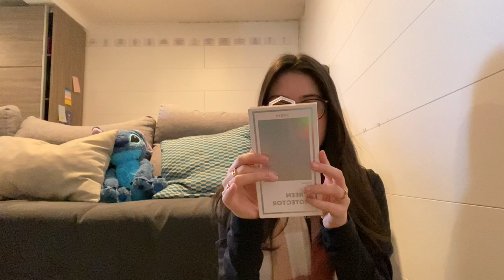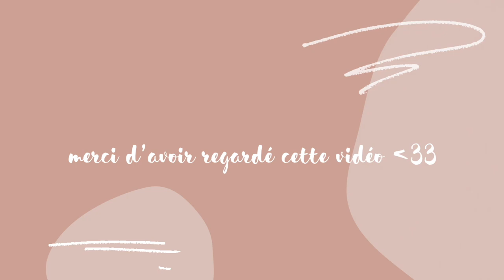haul shein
Hello les garssssss
Ca date trop YouTube !🎥
Mais promis je reviens enfin en force avec une vidéo par semaine !
Je veux vraiment être authentique dedans, j’essaye de couper le moins de partie possible tout en essayant de la raccourcir !
En espérant que ce haut vous plaise !👛

Musiques:  🎶